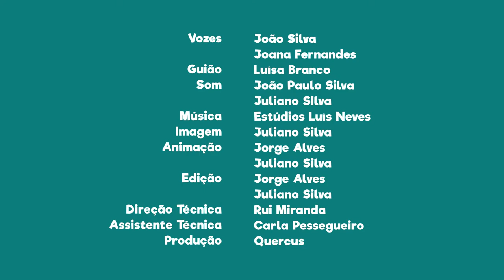FNT04E14 - PN do Douro Internacional: raça bovina Mirandesa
Sabias que a raça bovina Mirandesa tem o seu berço nas terras de Miranda?